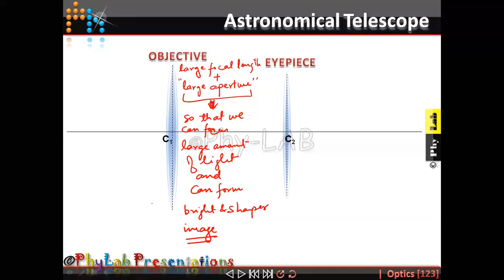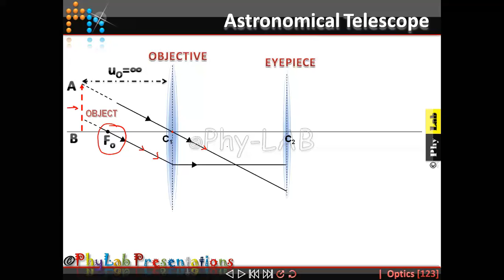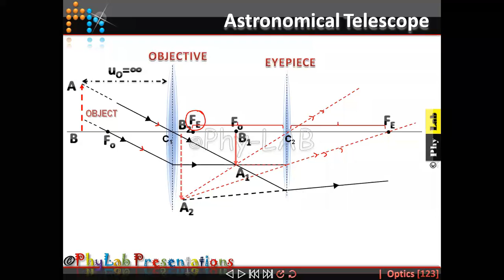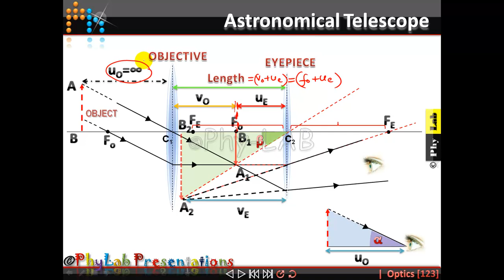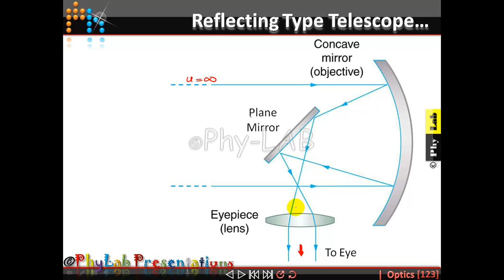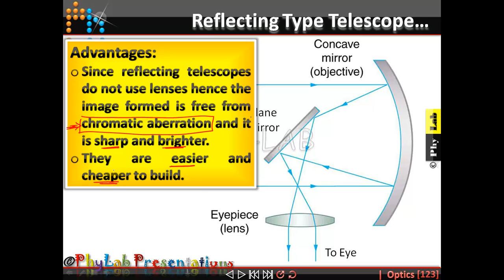Class 12 : Ray Optics : Optical Instrument - 2 (Astronomical Telescope) | PhyLab-Educate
Welcome to PhyLAB... (Learn, Analyse &amp; Build)... the process of learning and teaching Physics. In this channel I welcome every students who are appearing for their Physics-ISC examination. I will try to upload my lecture notes, movies and other materials which I have been using as a teaching aid. We at PhyLAB make sure you win over your frustrations or helplessness while learning physics and its related concepts.